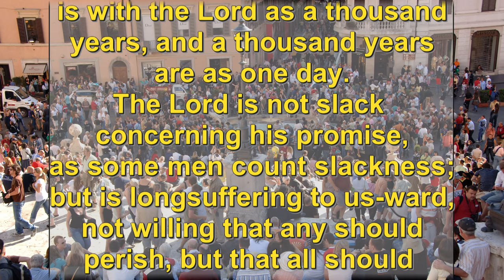Bill Randles - Israel and The Middle East Conflict in Bible Prophecy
What are we to make of the current, explosive changes in the Middle East? What is the meaning of the events such as the ‘Arab Spring’ and the unravelling of the post WWII order?  Pastor Bill Randles takes us to the scriptures to show us that these events have a prophetic significance. We are at the stage in world history that Isaiah prophesied: Therefore please hear this, you afflicted, and drunk but not with wine. Thus says your Lord, The Lord and your God, Who pleads the cause of His people: “See, I have taken out of your hand the cup of trembling, the dregs of the cup of My fury; You shall no longer drink it.  But I will put it into the hand of those who afflict you, who have said to you, ‘Lie down, that we may walk over you.’ And you have laid your body like the ground, and as the street, for those who walk over.”
May God help us through this trial!
May God revive His Church!

The full 84 minute DVD of this preview is available